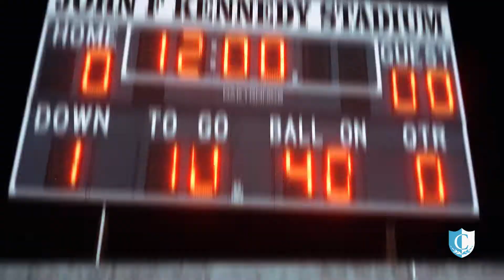Capital Prep's Battle for the Crest 2022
The "Battle for the Crest" football game, a Capital Prep tradition, is a contest for bragging rights between schools, where teams cross state lines and battle it out on the gridiron for the ultimate prize, the giant Capital Prep Crest. Whoever wins takes the Crest and gets to display it with pride in their respective school building until the next year.